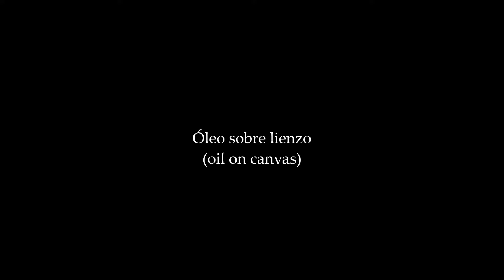Mandarinas, óleo sobre tela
Cuadros decorativos para el hogar y oficina.
Contacto en Ciudad de México: 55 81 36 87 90